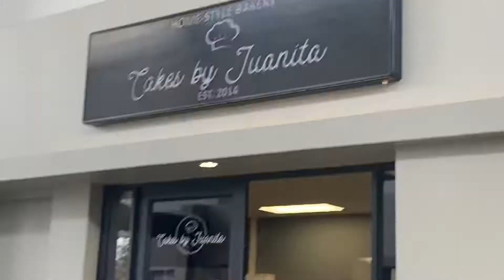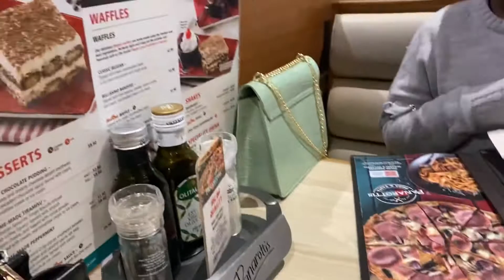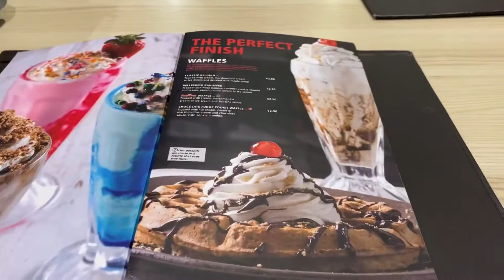vlog:Family Date at Richards Bay // Mini Errands//roadto300